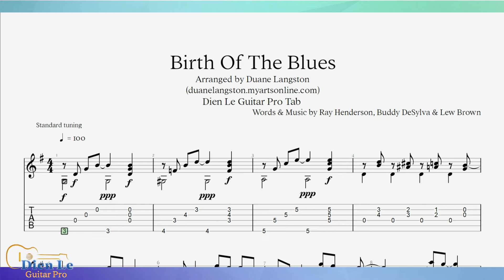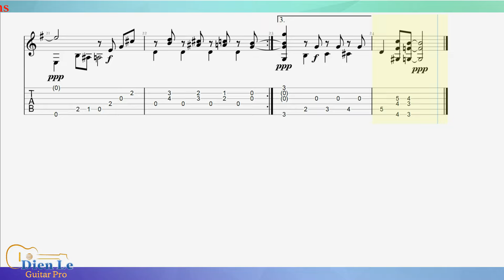Birth Of The Blues - For Acoustic Guitar with TABs